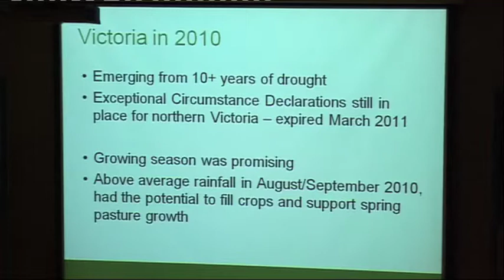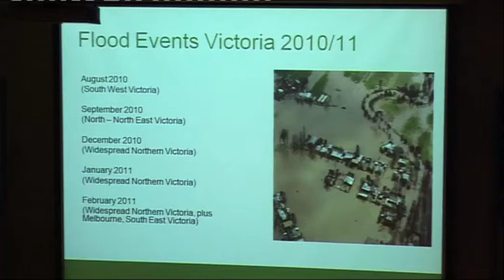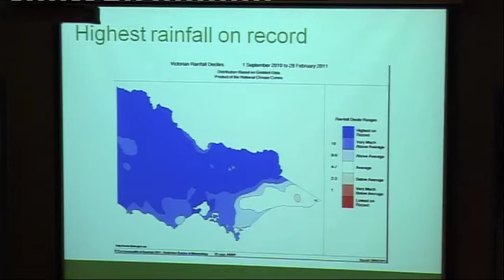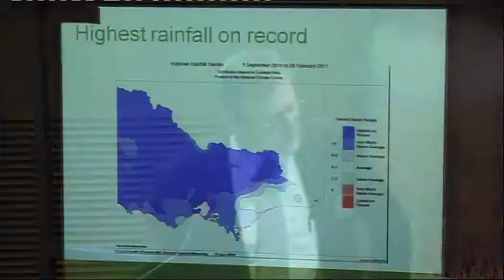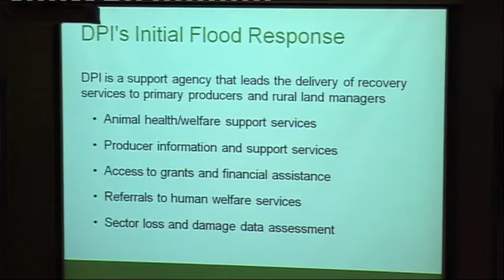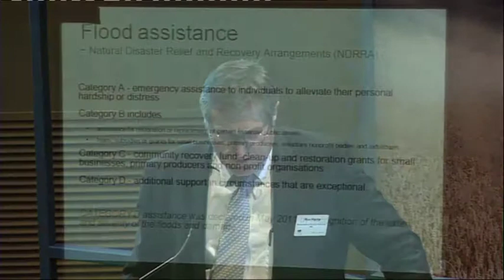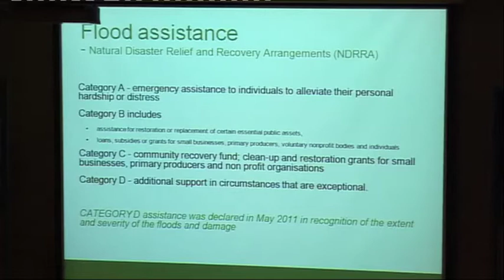Ron Harris (pt 1) Agricultural recovery from natural disasters - a Victorian perspective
Ron Harris (Department of Primary Industries VIC) presents on 'Agricultural recovery from natural disasters - a Victorian perspective' in the 'Natural disasters - clever responses' session at Outlook 2012 on March 6.